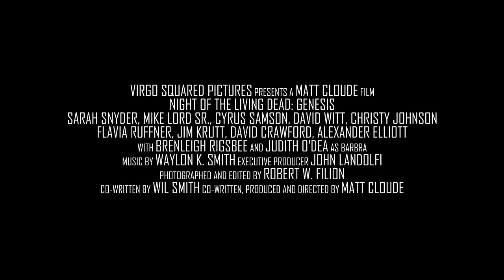Night of the Living Dead: Genesis official teaser trailer 1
1st official teaser trailer for Night of the Living Dead: Genesis

Co-Written/Produced/Directed by Matt Cloude
Director of Photography Robert W. Filion
Starring Sarah Snyder, Mike Lord Sr., Cyrus Samson, David Witt, Christy Johnson, Brenleigh Rigsbee, Flavia Ruffner, Jim Krut, and Judith O'Dea.